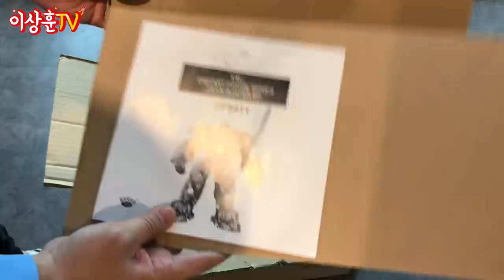실제상황!! 헐크버스터가 자동으로 움직인다고? [킹아츠]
모샵에서 구경하다가 너무 멋있어서 잠깐 꺼내서 촬영했던
킹아츠 헐크버스터 배틀데미지 버전을 결국!! 구입했습니다!!
하루에 열번씩 자동으로 열고 닫고 해야지!!